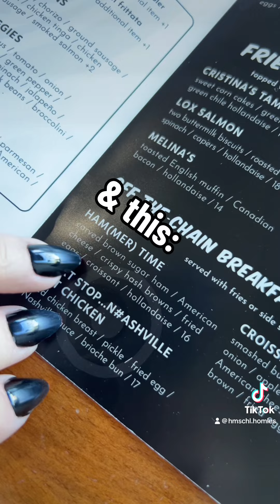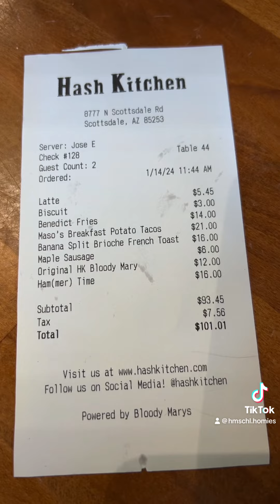8th Marriage Anniversary Day Date Vlog: Hiking, Hash Kitchen, Float Tank, some shopping & Costco